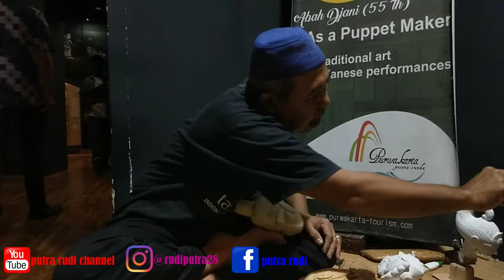PEMBUAT WAYANG GOLEK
Pembuat wayang golek Purwakarta bah.Dzani.

Lokasi @ galeri Purwakarta
              @ galeri wayang Purwakarta